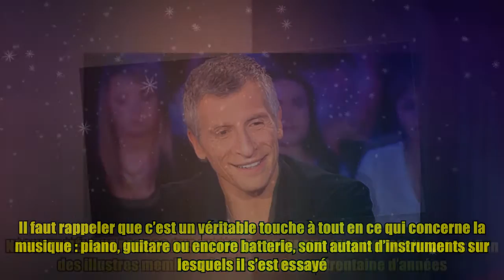Les sentiments de Nagui ont été blessés par Louis Bertignac dans "Taratata"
Les sentiments de Nagui ont été blessés par Louis Bertignac dans "Taratata" À l'occasion d’une entrevue accordée à Télé 7 jours, le présentateur Nagui a évoqué un mémorable souvenir de Louis Bertignac, qui l’avait dézingué à la suite de sa prestation dans l’émission ʺTaratataʺ. Nagui avait fait étalage de ses talents de musicien et Louis Bertignac ne l’avait pas loupé. Le présentateur est revenu sur cette anecdote amusante. L’ÉMISSION ʺTARATATAʺ Nagui est aux commandes de plusieurs émissions sur France 2 parmi lesquelles ʺTout le monde veut prendre sa placeʺ, ʺN’oubliez pas les parolesʺ et ʺTaratataʺ qu’il anime depuis sa toute première édition (en 1993). L'animatur Nagui sur scène. | Photo : Getty Images Sur cette dernière, il a reçu plusieurs grands noms de la musique à l’instar de Claudio Capéo, Julien Doré, James Morrison ou encore Laurent Voulzy. Les stars locales et internationales de la musique y dévoilent certains de leurs titres en exclusivité tout en faisant quelques confi